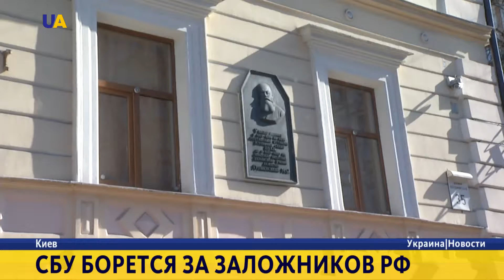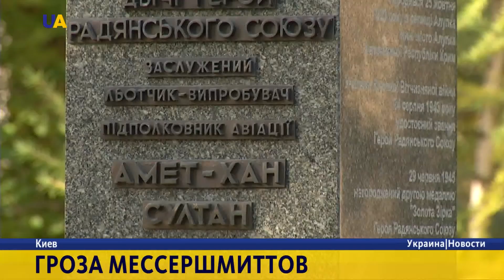Новости. 20:00 за 25 октября 2016 года